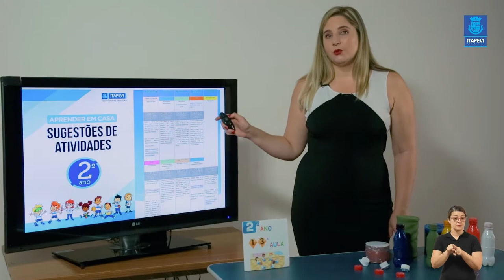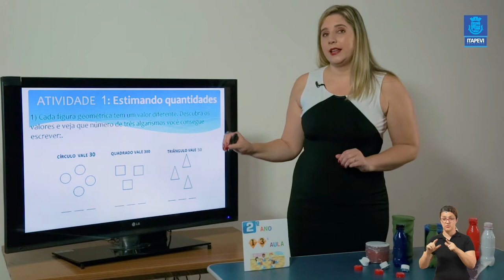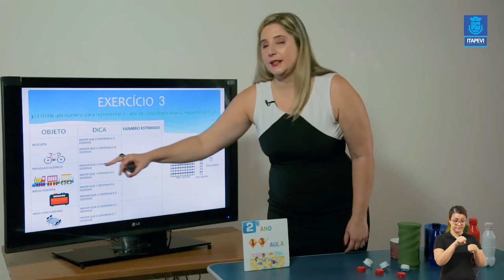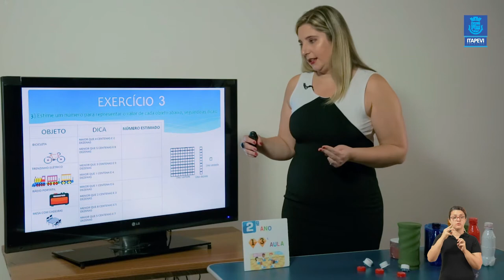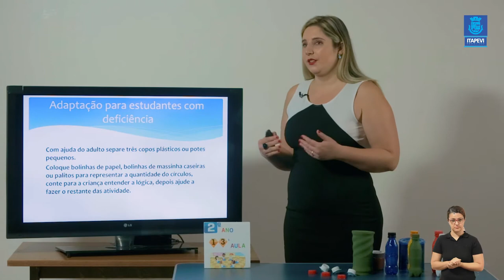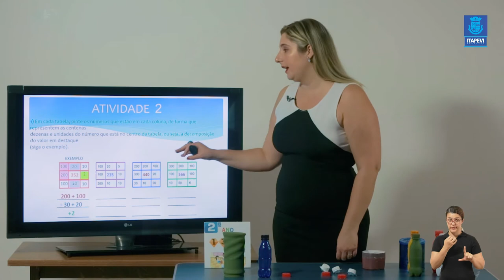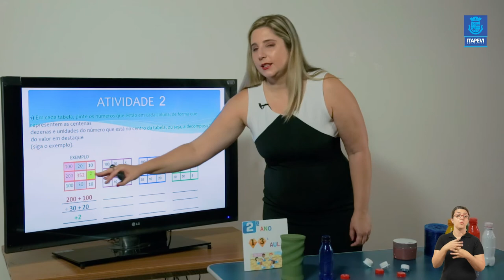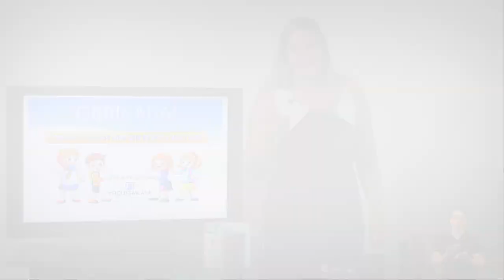LIÇÃO DE CASA - VIDEOAULA 13 PARA OS ALUNOS DO 2º ANO